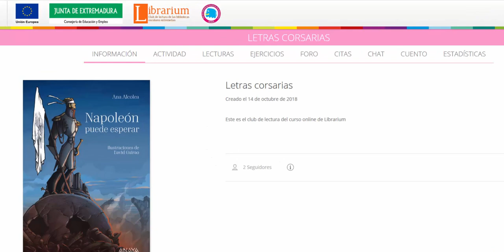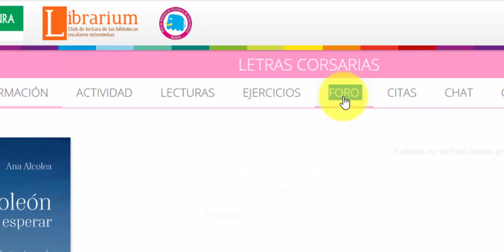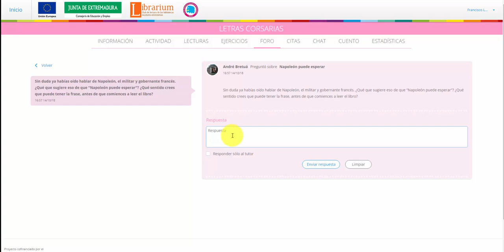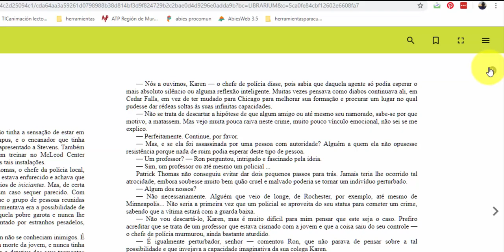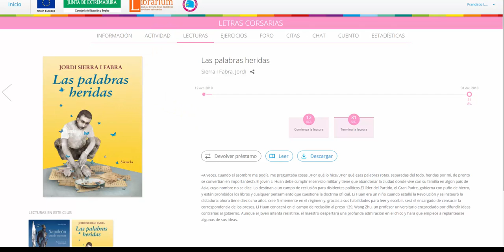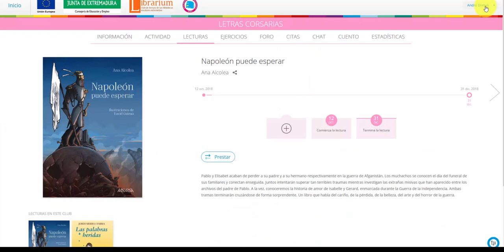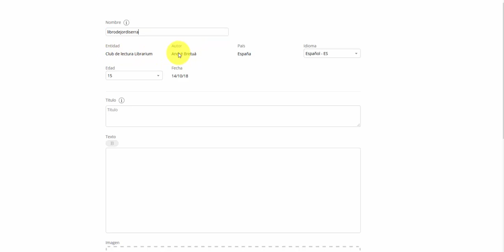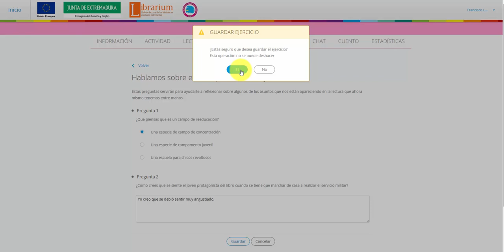Clubes de lectura de Librarium: funciones del moderador